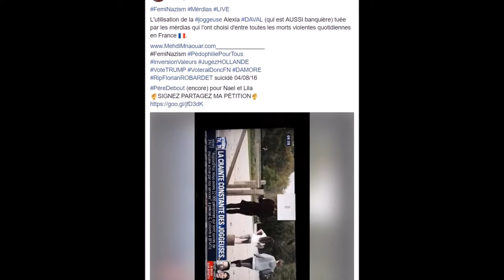CritiqueMM021117 : Manège habituel pour tirer profit de la joggeuse tuée Alexia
L'utilisation de la joggeuse Alexia DAVAL tuée (qui est AUSSI banquière) par les mérdias qui l'ont choisi d'entre toutes les morts violentes quotidiennes en France 🇫🇷.

VoteTRUMP VoteraiDoncFN (pour couper leurs projets et créer une révolution)

RipFlorianROBARDET suicidé 04/08/16

PèreDebout (encore) pour Nael et Lila
✊SIGNEZ PARTAGEZ MA PÉTITION✊